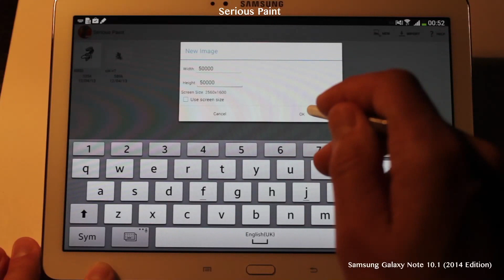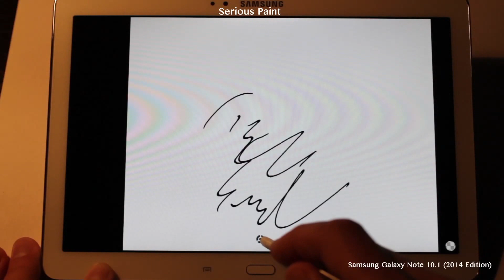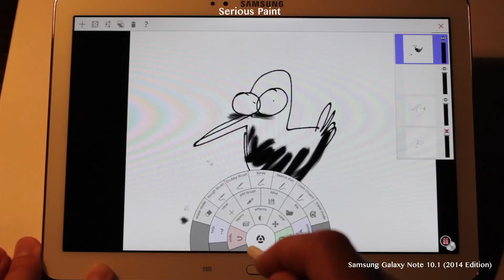Serious Paint drawing app test on Samsung Galaxy Note 10.1 (2014 Edition)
I am illustrator, cartoonist, animator and I am searching for the best drawing apps.

In this video review I made test of ArtFlow Studio drawing app on Samsung Galaxy Note 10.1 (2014 Edition). Of course this is not the best drawing app on Android, but you can take a look.

Serious Paint offers:
- Natural media brushes that simulate proper bristles and blending, the way your workstation software does.
- Innovative and intuitive workflow that allows you to perform common actions without breaking your flow to click on buttons.
- Quietly brilliant ideas such as the Color Sweep, a configurable swatch of color that you can set up and then access with a simple gesture while drawing.